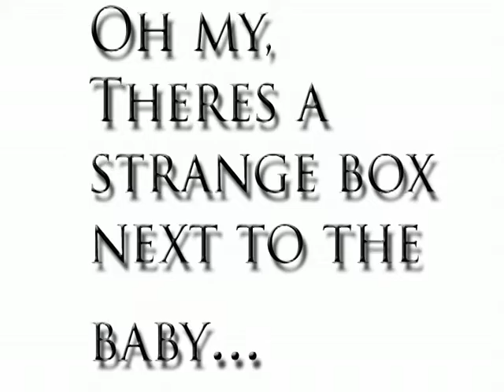The Winter's Tale Act 3 Scene 3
literature project
Act 3 scene 3
re enacted by stuffed animals